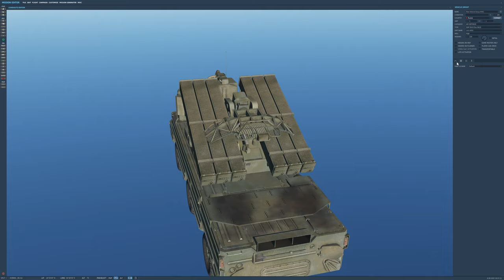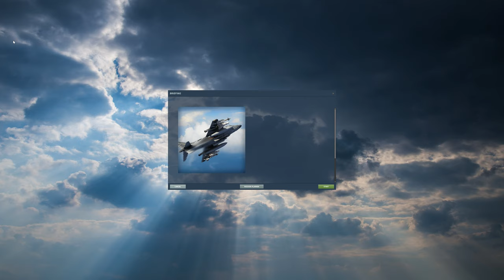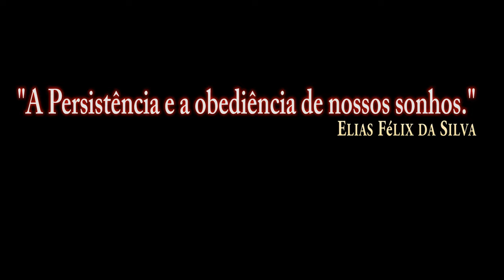DCS:AV-8B_Armas_AGM-122 Sidearm(SAM SA-8 OSA)/PT-BR_VÍDEO 1321